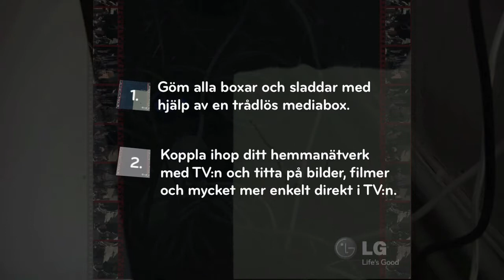LG Tipsar - Sladdlöst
I LG Tipsar ger vår produktexpert Christian tips om TV och hemmabio